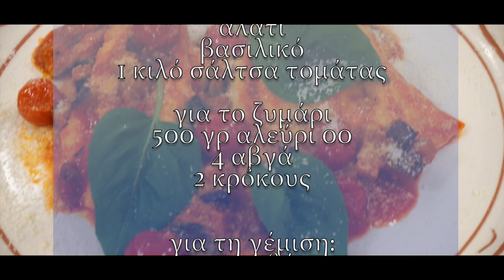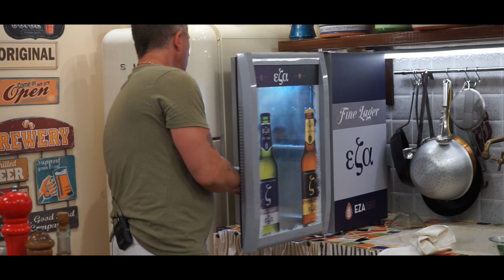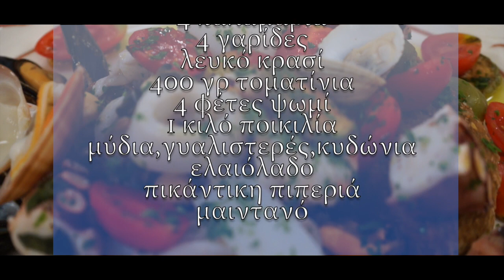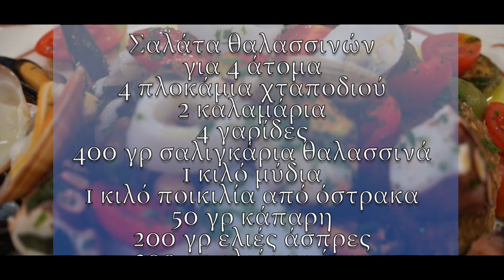Ravioli ripieni di ricotta insalata di mare soute'di mare